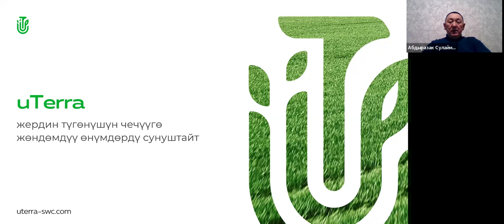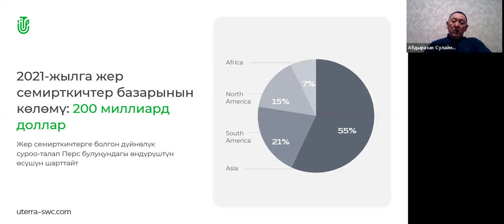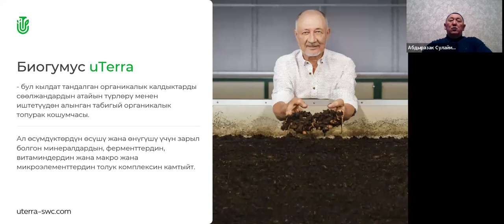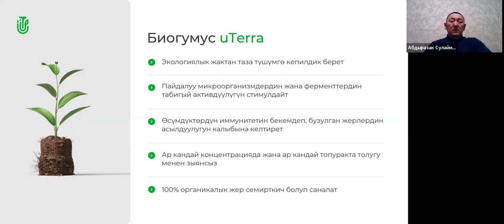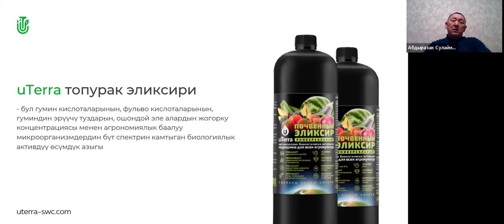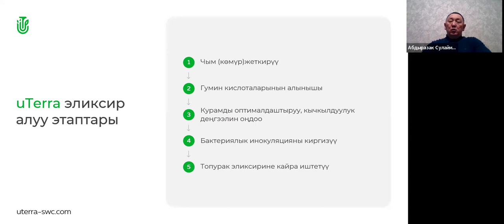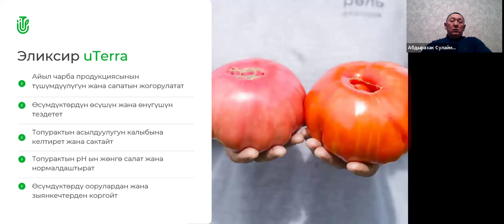01.03.2024, 17:00 МСК (20:00 Kyrgyzstan) Абдыразак Шерикбаевич Сулайманкулов, „uTerra”